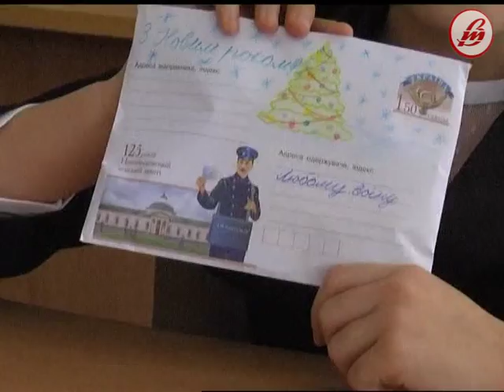Луцькі школярі писали листи воїнам АТО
Листи і малюнки, які рятують солдатів. Учні 2-Г класу луцького НВК №9 писали листи для наших захисників. Як зазначили організатори, така увага малечі має додати нашим героям сили для перемоги.